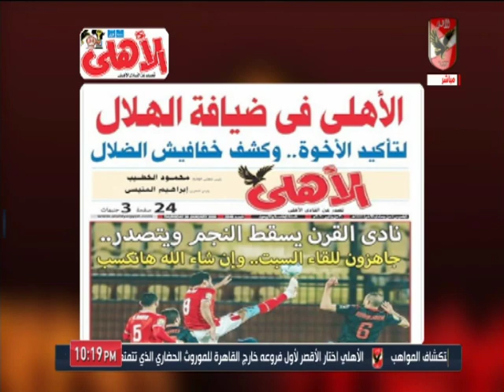المنيسي: "مجلة الأهلي".. الأهلي في ضيافة الهلال لتأكيد الأخوة.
التردد: 12341 أفقي.
القمر: نايل سات.
معامل الخطأ: 5/6.
معدل الترميز: 27500